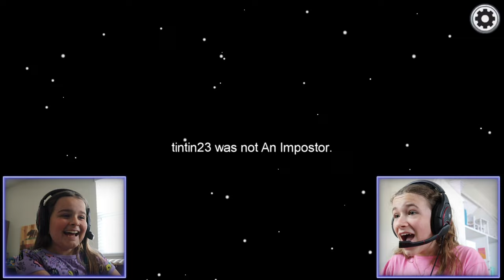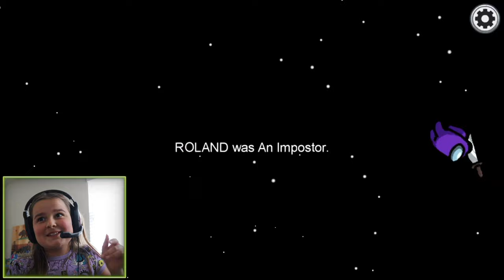PLAYING AMONG US!! **MADDY CHEATED** | JKREW GAMING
Playing Among Us! Maddy cheated in this video and Cilla had no idea. Maddy was peaking at Cilla's screen the whole time and so she would know if Cilla was the impostor. Did Cilla notice that Maddy was being sus and trying to cheat? You must watch and see for yourself!

More fun gaming videos!

Sopo Squad Gaming - What People Trade For The ALL NEW Legendary Gift Items!! Roblox Adopt Me!!

☆ SOCIAL MEDIA ☆

✭ Maddy @themaddykat
✭ Cilla @cillaroses
✭ Anthony @itskinganthony

Our TikTok's ↓
Maddy's @queenmaddyelizabeth
Cilla's @cillaroses
Anthony's  @lilanthonyboy